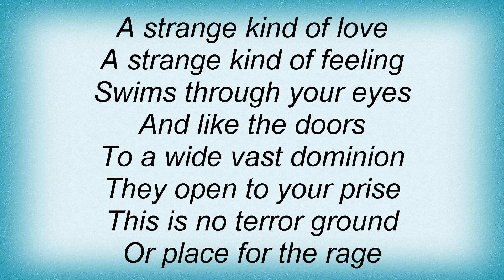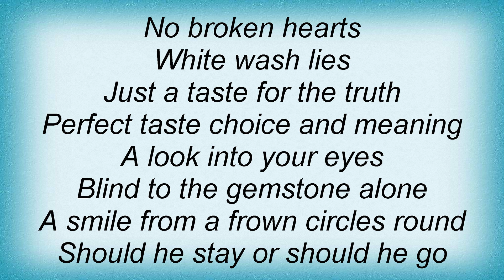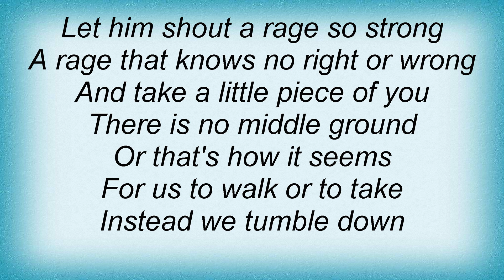17756 Peter Murphy - A Strange Kind Of Love Lyrics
17756 Peter Murphy - A Strange Kind Of Love Lyrics